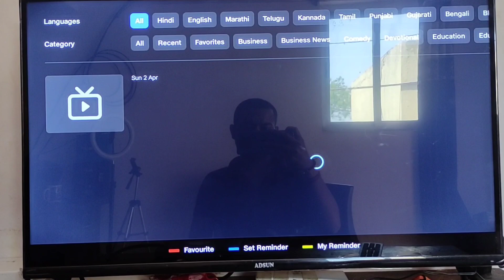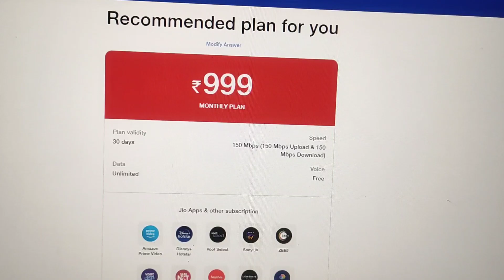Jio fiber prepaid vs Postpaid | Which is best for live tv and internet | Jio fiber postpaid details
1) Jio fiber live tv postpaid
2) Jio fiber prepaid vs postpaid
3) Jio fiber connection in village
4) Jio fiber prepaid connection
5) Jio fiber monthly recharge